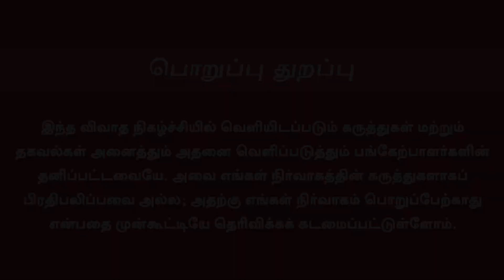PM Modi On Temple Control Remarks Speech | இந்துக் கோவில்களை யாரிடம் ஒப்படைப்பது? | Jegatheswaran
PM Modi On Temple Control Remarks Speech | இந்துக் கோவில்களை யாரிடம் ஒப்படைப்பது? | Jegatheswaran | 1809